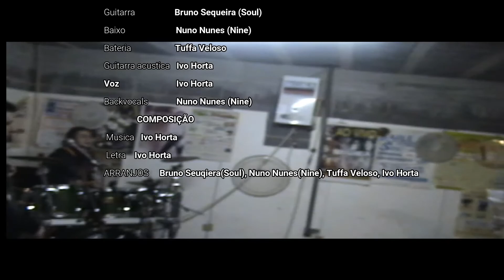IMMUNE - Sobreviver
Immune era uma banda de originais que fizemos em 2005.
Na altura as capturas não eram as melhores, e tínhamos que ensaiar numa a sala de ensaio emprestada pela banda de baile Sigma de Vila Nova de Paiva.

Ivo Horta - Voz Principal e Guitarra Ritmo
Bruno Sequeira - Guitarra Solo
Nuno Nunes  - Guitarra Baixo e Backing Vocals
Jorge Veloso Tuffa - Bateria

Eramos os IMMUNE, ... se poderíamos ter ido mais longe?, não sabemos, mas deixem a vossa opinião nos comentários...